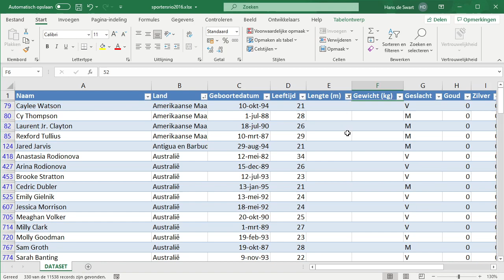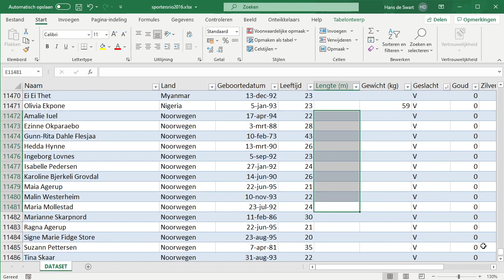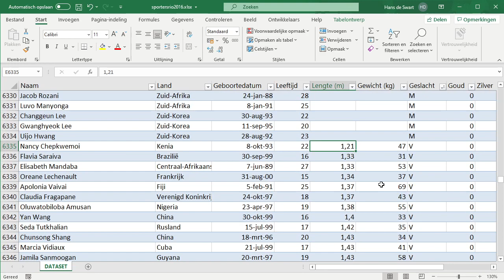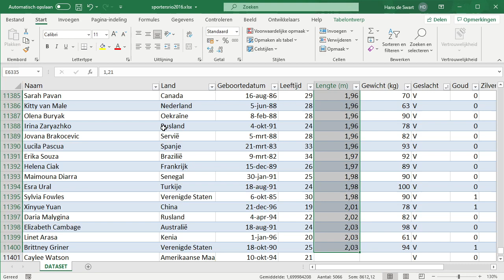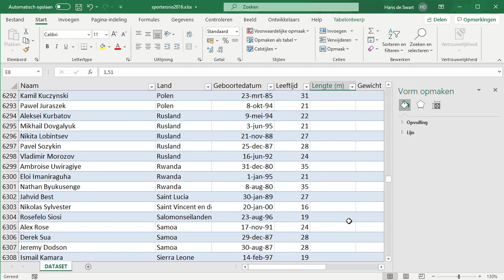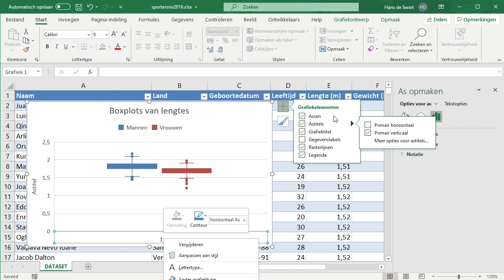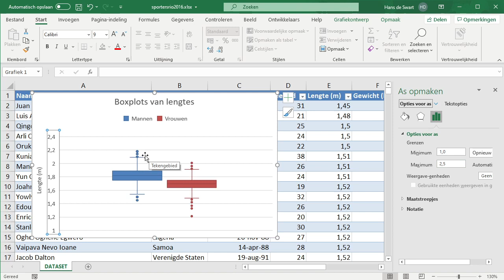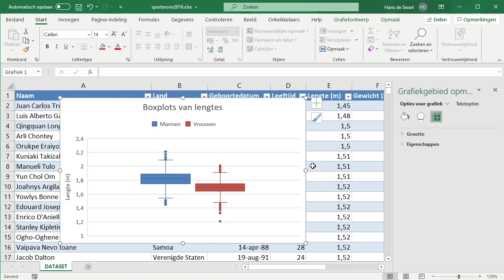Opdracht8abcde van Statistiek met de computer, Getal en Ruimte 12e editie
Dit is een uitwerking van opdracht 8abcde van Statistiek met de computer, Getal en Ruimte 12e editie. In het HAVO4 boek is het een opdracht uit hoofdstuk 8, in het vwo4 boek uit hoofdstuk 7.